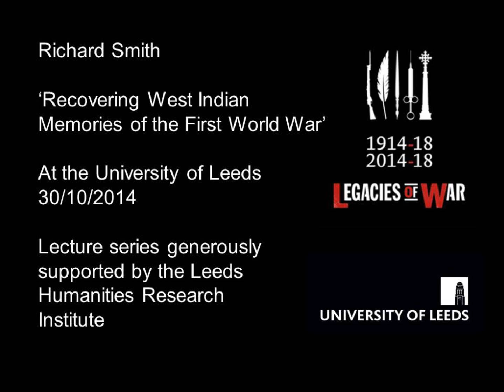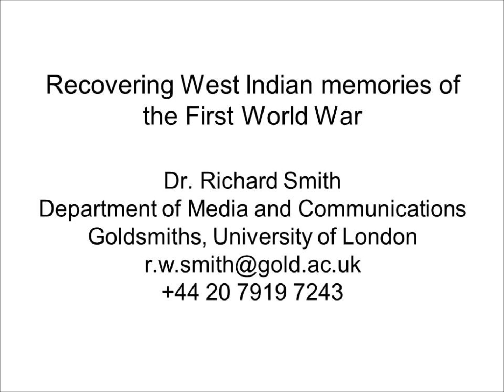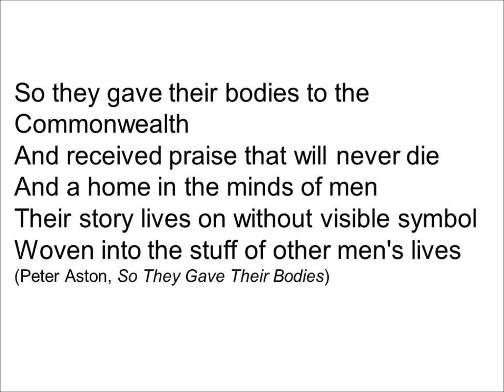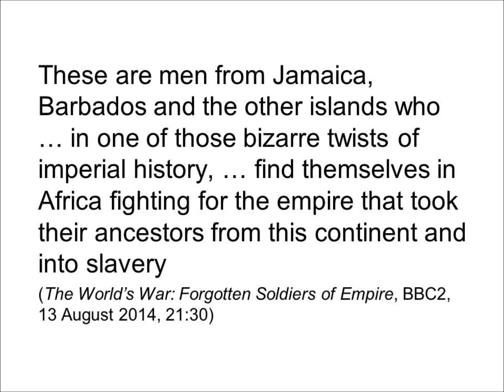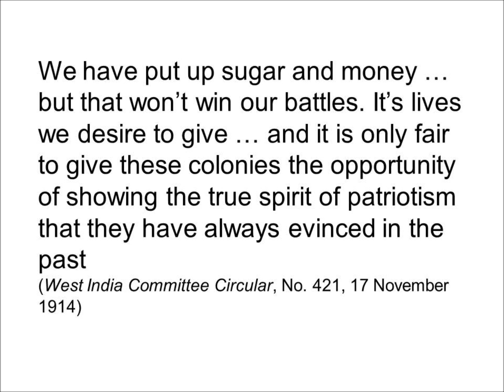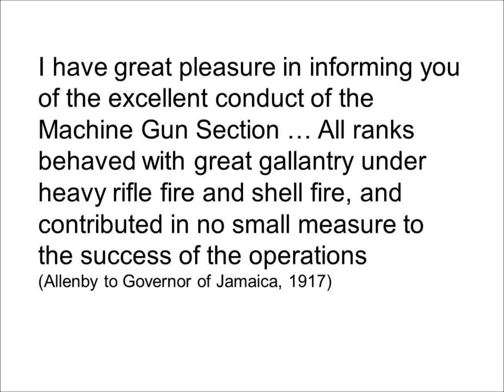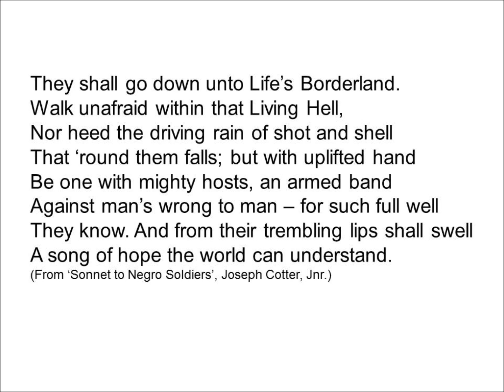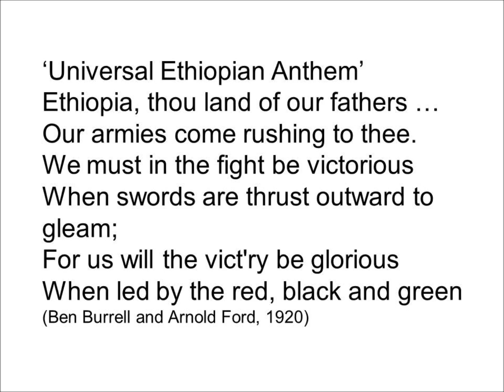'Recovering West Indian Memories of the First World War' - Richard Smith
'Recovering West Indian Memories of the First World War'

Richard Smith

Lecture given at the University of Leeds 30/10/2014